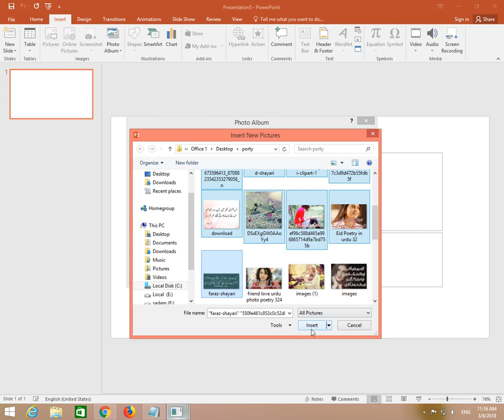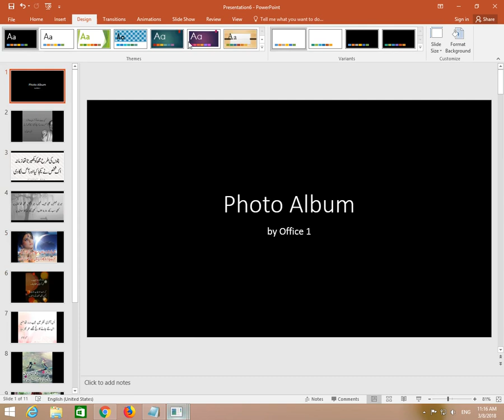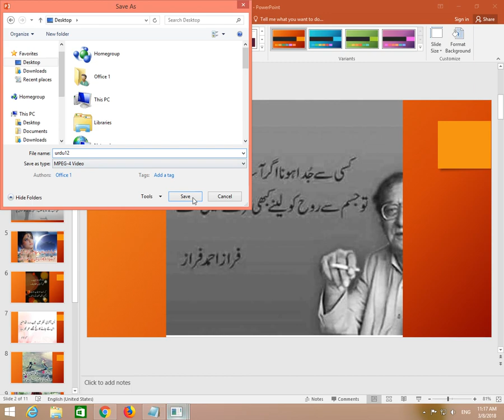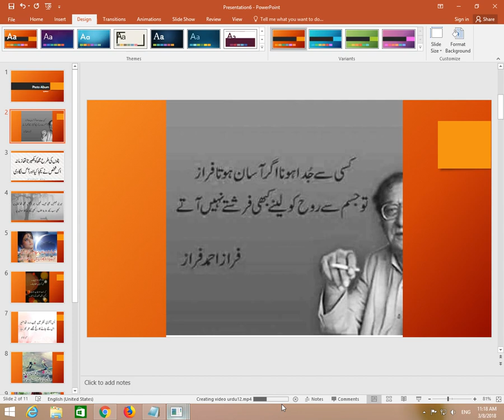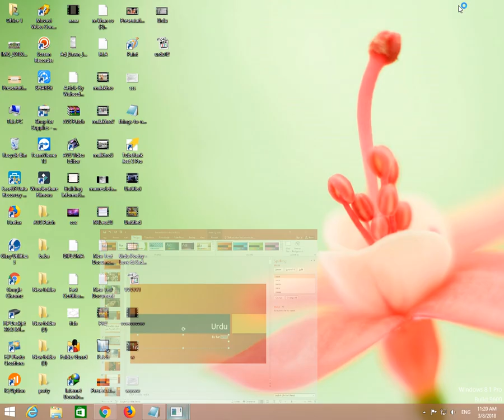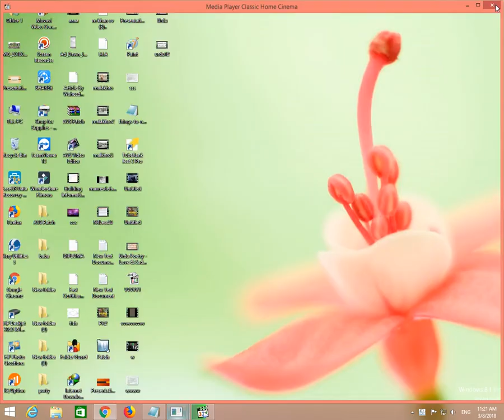How to Convert Power Point Slides to Video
Contents

1 6 Reasons to save PowerPoint as video
2 How to save PowerPoint 2010 as a video
3 How to save a PowerPoint 2007 presentation as video
4 How to convert your PowerPoint to video in PowerPoint 2013 in 7 Steps
5 How to save a presentation as a movie file in PowerPoint For Mac
6 How to create a video from PowerPoint 2016
6.1 Did you know?
6.2 You might also find this interesting: How To Use Format Painter In PowerPoint